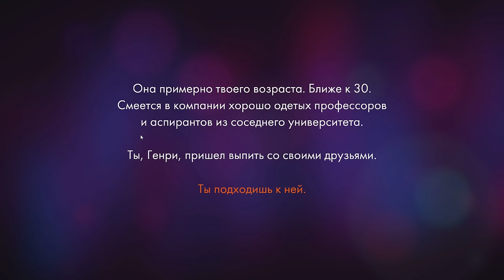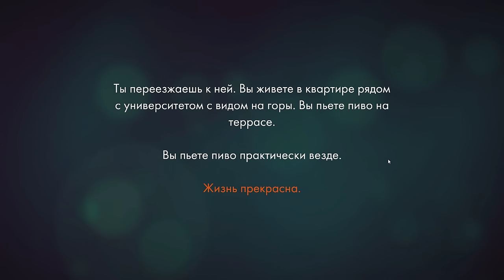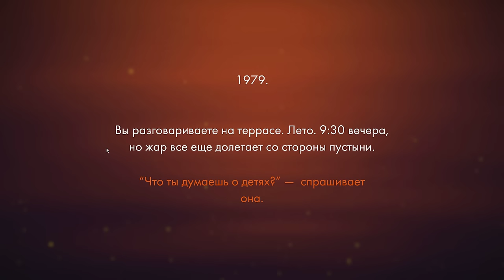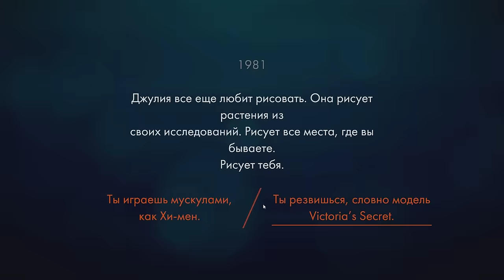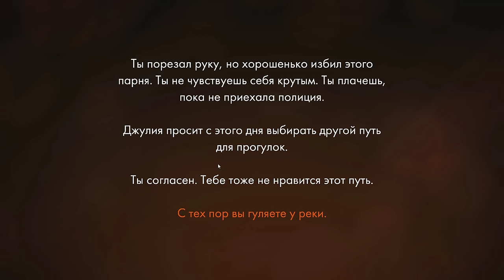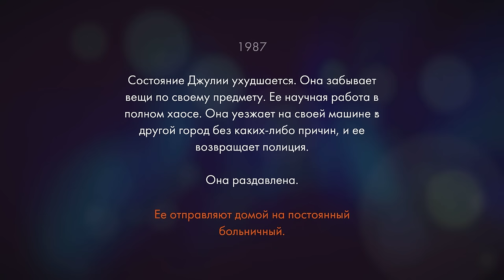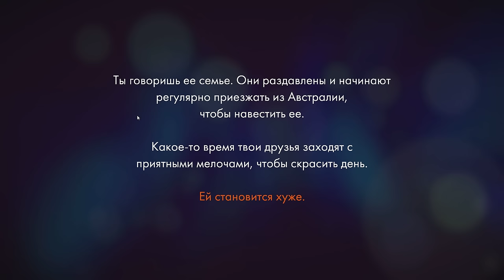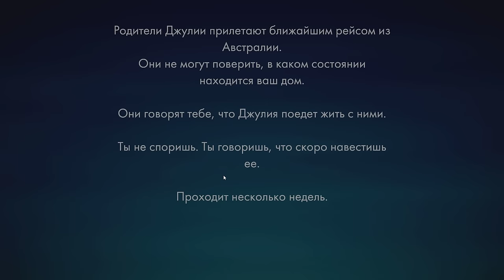ГОЛЫЕ ДЕВОЧКИ и Легенда о Енотах! | Firewatch Атмосферное Прохождение #1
Привет! Я начинаю проходить игру которая недавно вышла в Стиме под названием - Firewatch
Это прохождение уникальное и атмосферное, вам не будет скучно, выключайте свет, несите вкусняшки.